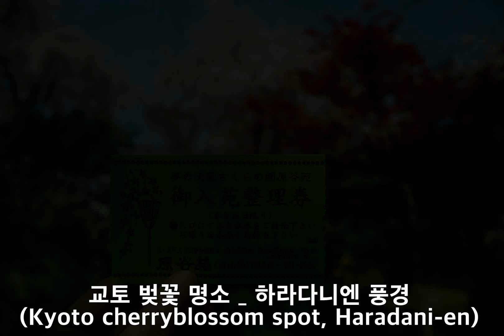교토여행 추천 _ 교토 벚꽃 명소 하라다니엔(haradani-en)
교토 시내에서 벚꽃이 다 핀 다음에도, 조금 늦은 무렵까지 벚꽃을 볼 수 있는 교토관광명소 하라다니엔에서 찍은 사진을 영상으로 묶어보았습니다.^^ 교토시내에서 하라다니엔으로 가는 교통편은 블로그에적어두었습니다.